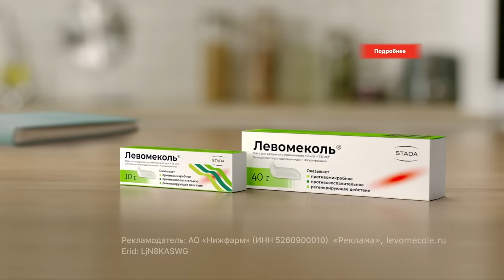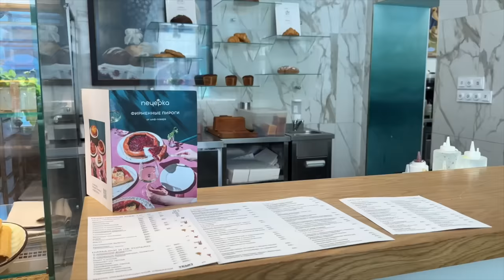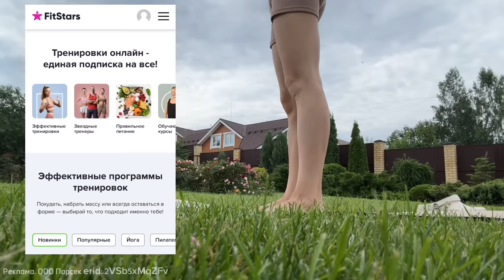ПРИВЕТ, ЛЕТО 🚕🍸🌇💛 день со мной 🥖пекарня 🍑рынок ☕️дела в городе 🥞завтрак 💞тренировка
На Мегамаркете до конца июня действует повышенный кешбэк на мебель до 50% бонусами СберСпасибо

Реклама. Рекламодатель ООО «Маркетплейс». ИНН: 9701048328. Erid: 2VfnxxtmWnC

Реклама. ООО Парсек erid: 2VSb5xMqZFv
Всем привет и добро пожаловать на мой канал 🕊 . 🤍 Меня зовут Катя, мне 33 года и я из Нижнего Новгорода. Вот уже почти 10 лет мы живем за городом в своем доме 🏡 . У меня есть три 👧 👧 👧 очаровательные дочки 7, 9 лет и 1 год. 🤍 В своих видео я вдохновляю ✨ Вас на чистоту 🧼 , порядок 🧺 и уют ☕️  в доме и даю мотивацию на уборку, делюсь своими идеями декора и DIY. 🤍 Я очень люблю готовить 🧑‍🍳 , поэтому делюсь вкусными и простыми рецептами 🍪  🥧  🍰 . Ну и конечно, показываю покупки 🛍 и lifestyle 📸 .🤍 Помогаю не погрязнуть в рутине и словить свой дзен здесь и сейчас ✨ .